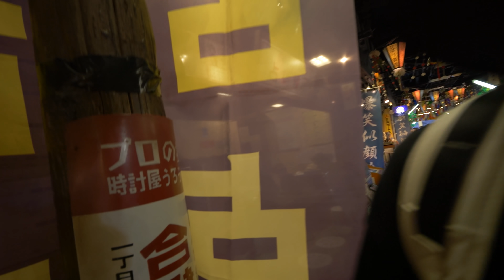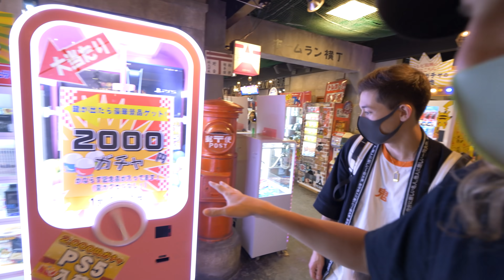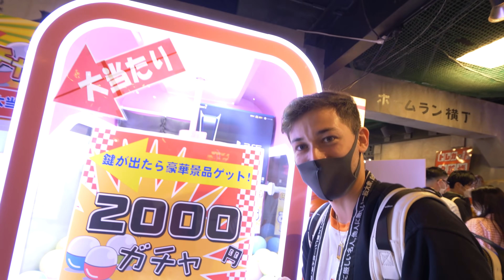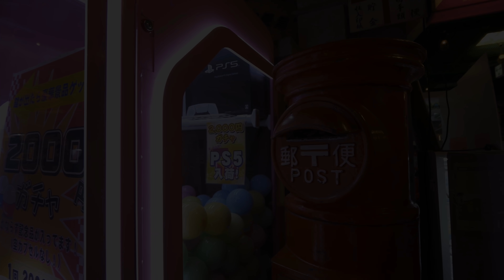NOTRE PIRE ERREUR AU JAPON